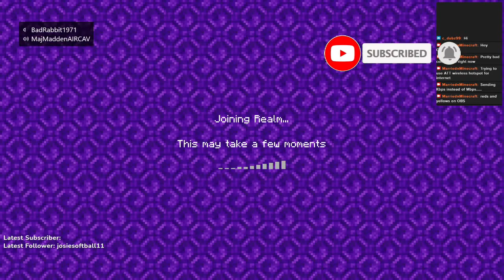Date Night at the Crab Cove Carnival! Married in Minecraft Walks Thru this Minecraft world!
Its a Date!  Taking BadRabbit to the Carnival at Crab Cove!  You're invited to Come along and check out the new Free Game from Minecraft, as we do!

📢 If you enjoyed this video help others enjoy it by adding captions in your native language

🎵 Intro/Outro Music: Last Summer - Ikson